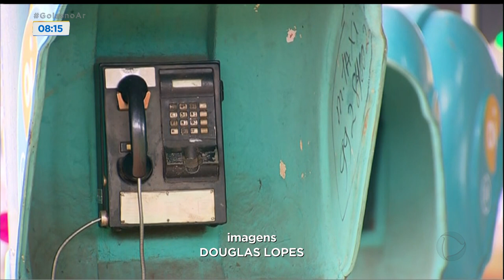ABANDONO: ORELHÕES FORAM TROCADOS PELOS CELULARES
QUANDO FOI A ÚLTIMA VEZ QUE VOCÊ USOU UM TELEFONE PÚBLICO?. COM A FACILIDADE E COMODIDADE DE TER UM CELULAR EM MÃOS, MUITAS PESSOAS NEM UTILIZAM MAIS OS ORELHÕES. E ESSES EQUIPAMENTOS, ESTÃO FICANDO SEM SERVENTIA NENHUMA.